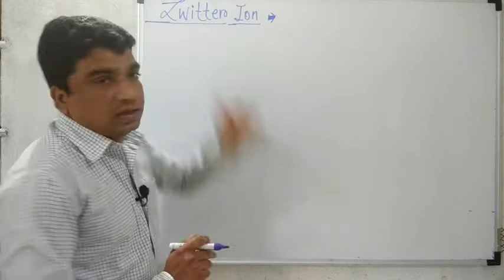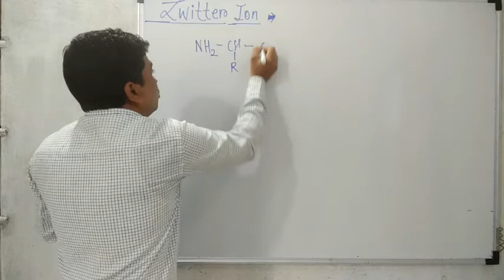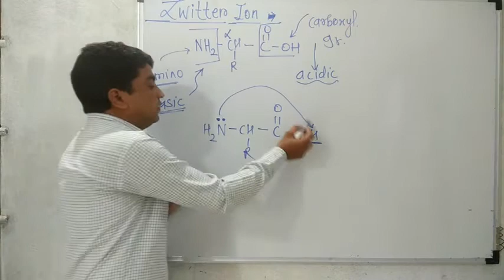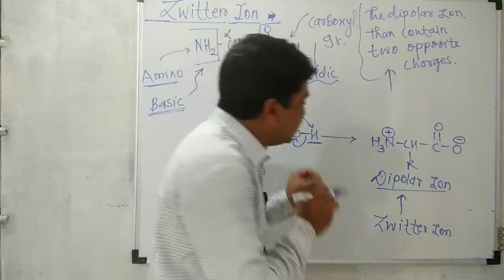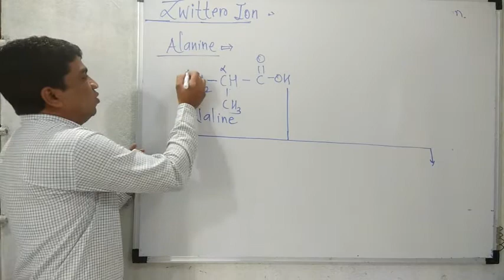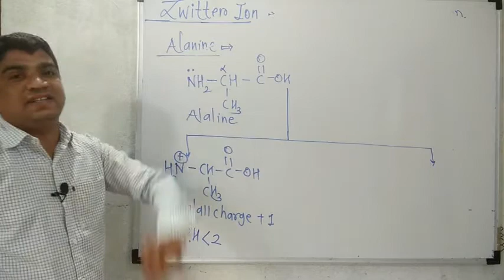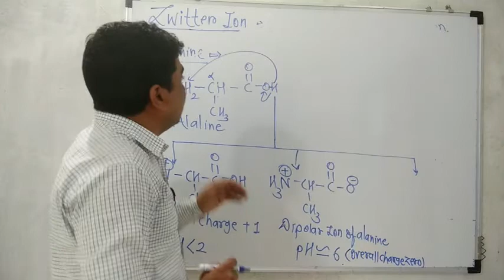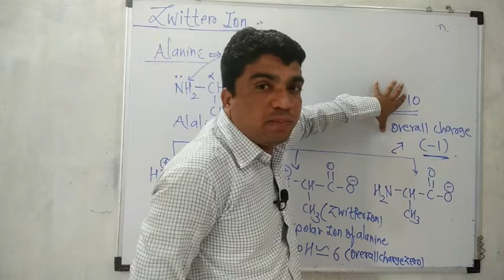Zwitter Ion and α- amino acids.